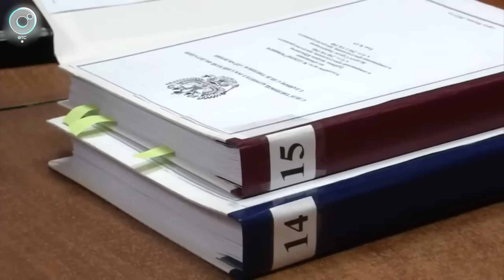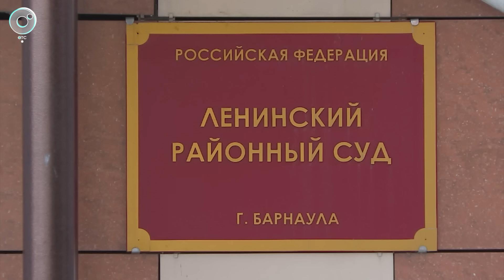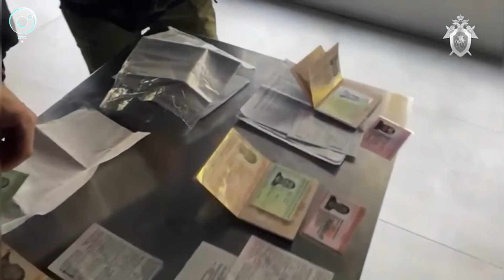Экстренный вызов | 19 января 2024 | Происшествия Новосибирской области | Телеканал ОТС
1. 20 лет на двоих... Мигрантов-закладчиков приговорили к реальным срокам в Новосибирске.
2. В Барнауле вынесли приговор экс-прокурору Новосибирской области Владимиру Фалилееву.
3. Количество преступлений снизилось на 5% в Новосибирской области.